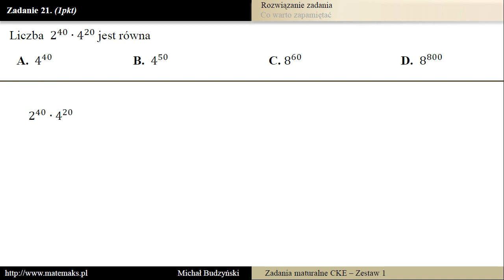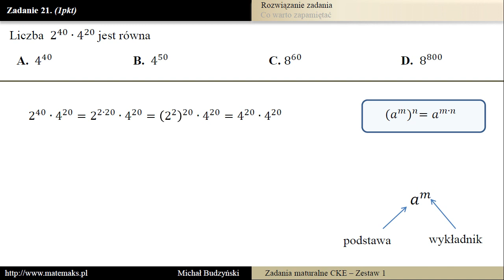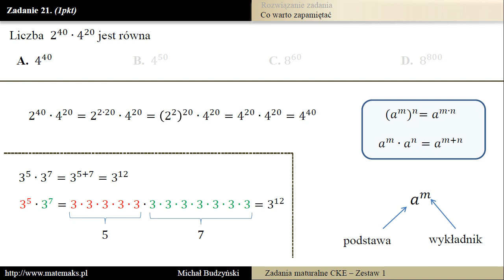Zadanie 21 - matura z matematyki [działania na potęgach] (zestaw 1)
Liczba  2^40∙4^20 jest równa